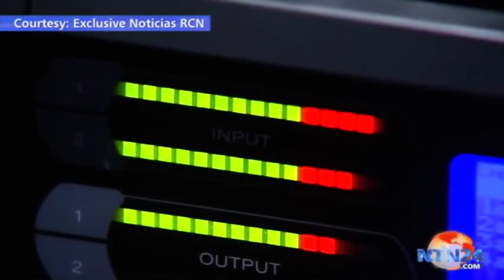Pablo Escobar Old footage